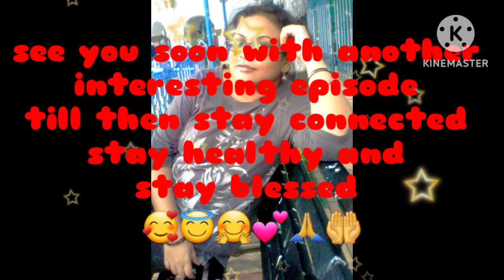New hairband design for you - সংগ্রহ করতে call করুন +91 9016086436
Hello lovely people…. Welcome you all to the world of creation…. CRAFT ZONE is an organisation, where we make different types of handicraft products, like jewelry, fashion accessories, gift items, home decor items and many more. If you want to contact us for any sort of query, please go through the following details -

 Contact person - Mr. Munshi Asif Iqbal/ Mrs. Ruma Dutta Munshi